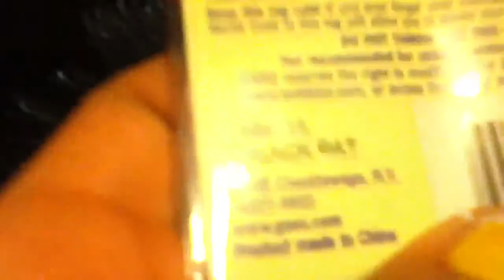My New Webkinz Onyx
The black Cat Pet Of The Month!